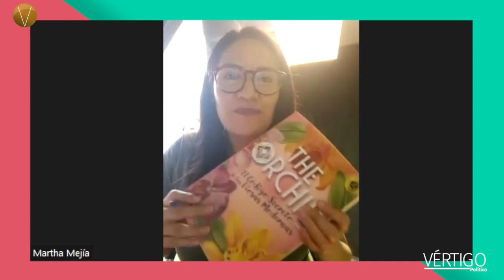“Todas las mujeres tenemos a una diosa moderna dentro de nosotras”: Rocio Aquino